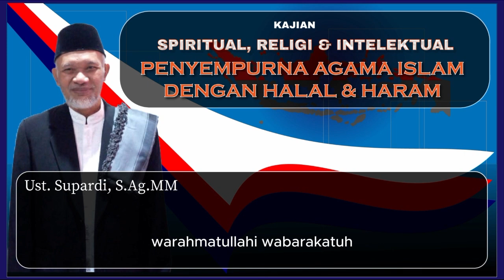KAJIAN SPIRITUAL, RELIGI, & INTELEKTUAL: PENYEMPURNA AGAMA ISLAM DENGAN HALAL & HARAM